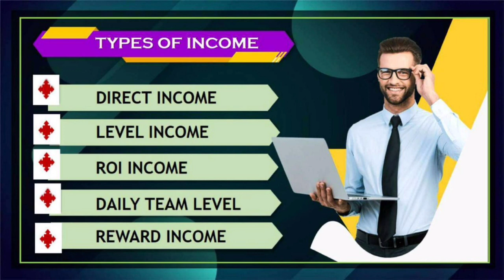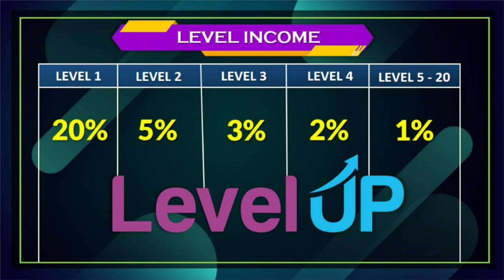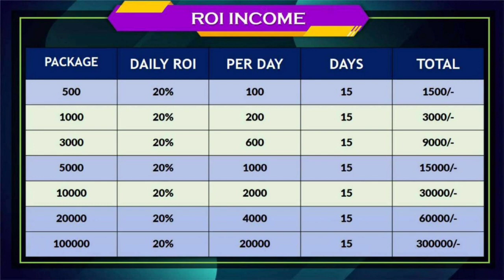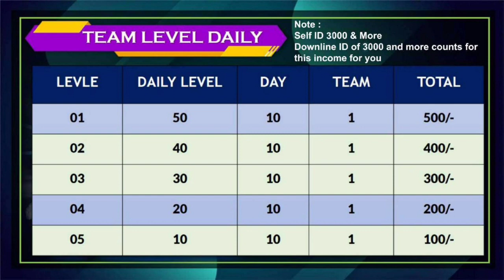15 दिन में पैसा 3 गुणा || Mlm King Review 500rs का 1500/- मिलेगा Best ROI Plan Launch 2024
15 दिन में पैसा 3 गुणा || Mlm King Review 500rs का 1500/- मिलेगा Best ROI Plan Launch 2024